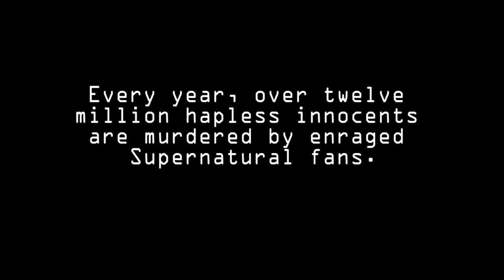When Supernatural Fangirls Attack: Public Service Announcement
A quick, silly parody Faith and I threw together during our Orlando, FL trip for Playlist Live 2014. Sound clips used are a quote from the Supernatural TV show by Dean (I have no idea which episode) and the "dramatic chipmunk" sound effect from Young Frankenstein. In case you were wondering, no, the Society of Supernatural Fangirl Defense Force nor SaveMeFromThisCrazyAssFangirl are real things. Unfortunately.

There's even more content than what you see here on the channel proper,

like game modding tutorials and funny music videos, so visit GamesR4FITE's

channel page for more information!